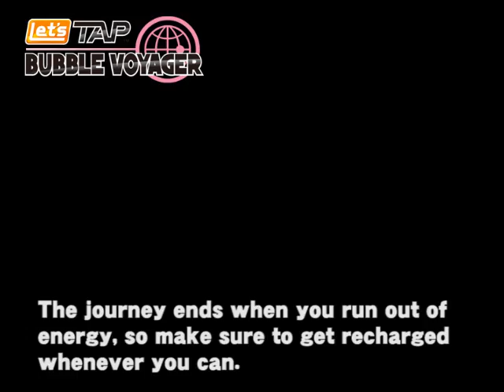PROPE "Let's TAP : Bubble Voyager" for iPhone and iPod Touch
App Game  "Let's TAP : Bubble Voyager" for iPhone and iPod Touch